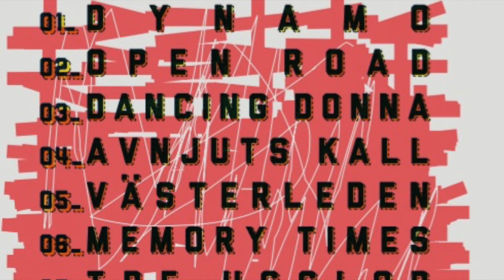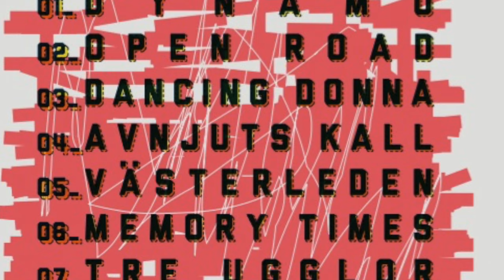Aura Flow - Dynamo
Aura Flow album Dynamo out on March 18th 2016

Max Zenger - saxophone
Henri Mäntylä - piano
Henri Marjamäki - guitar
Teemu Åkerblom - bass
Jussi Fredriksson - drums